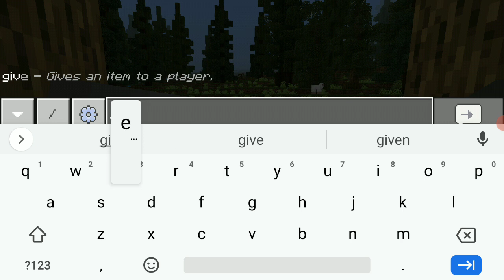Playing Modded Minecraft in The Middle Ages!!!